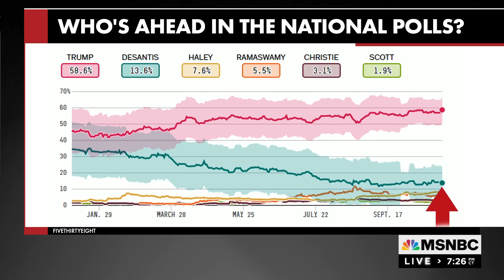DeSantis denies wearing height-boosting boots as campaign stumbles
The internet has become obsessed with Ron DeSantis’ mystery boots and the theory that they might contain lifts in the heel to make him look taller. Plus, NYT opinion columnist Jamelle Bouie and The Bulwark's Tim Miller join to discuss the state of the 2024 GOP primary.